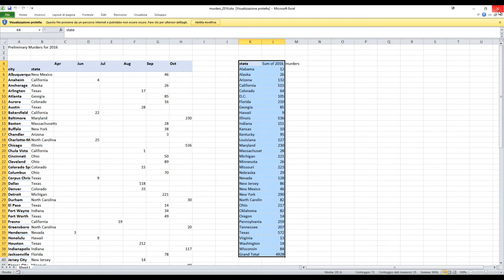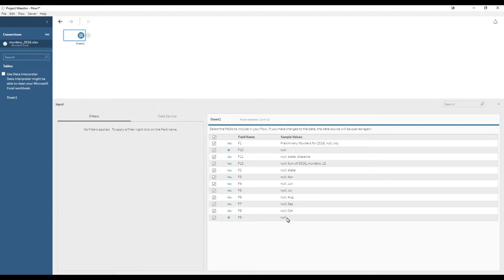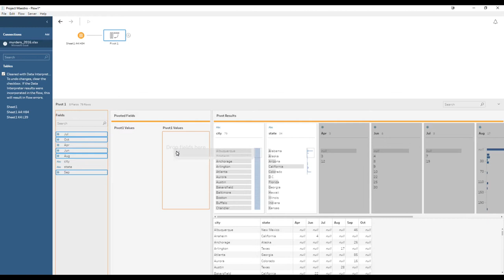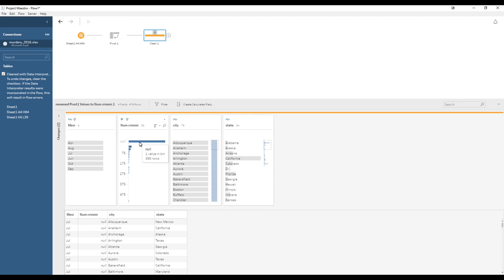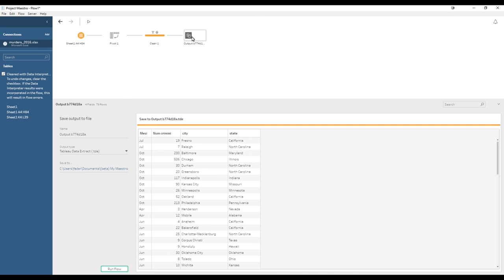Tableau Prep: pivot, ribaltare dati in colonna per Tableau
00:00 - Cos'è una pivot?
01:05 - Data intepreter
02:00 - Step pivot
03:00 - Step pulizia